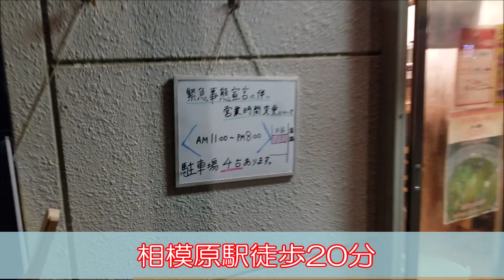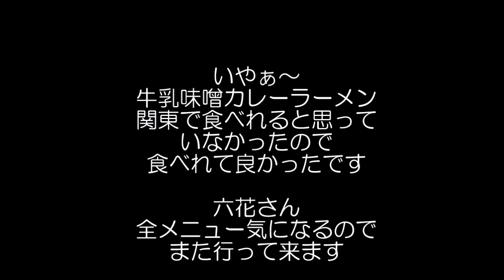【六花-Rokka- 相模原】函館満龍インスパイア！関東では食べれない味！青森ソウルフードを彷彿させる牛乳味噌カレーラーメン！A taste that cannot be eaten in Kanto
六花-Rokka-
相模原に昨年の4月にオープン
函館の塩ラーメンをベースに美味しいラーメンを作る
材料も函館から仕入れたりと
色々と工夫されているお店

相模原駅からは遠いれど
人気があって通う人が多いです

今回は函館の満龍さんでやっている
牛乳味噌カレーラーメンの限定です

青森市は
味噌カレー牛乳ラーメン
味の札幌というお店が発祥
札幌の満龍の店主が青森市で立ち上げたお店
その1年後に札幌満龍の常連の大西さんを呼び
青森に味噌ラーメンを普及させる
その店で、当時の僕ら学生達が
色んな味をミックスしてもらってブレイクしたのが

【目次】
00:00 オープニング
00:16 お店紹介
00:55 着丼
01:13 実食
02:19 牛乳味噌カレーラーメンについて
04:43 まとめ
04:56 エンディング

店舗情報
六花-Rokka-
神奈川県相模原市中央区清新8-6-18

営業時間
11:00～14:30
18:00～22:00
日曜日は11:00～19:00

定休日
月曜日